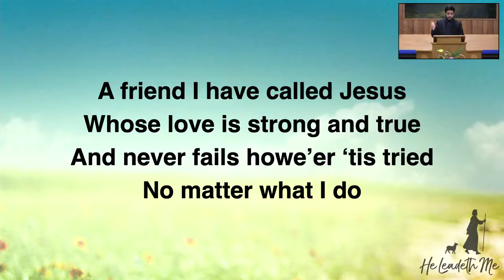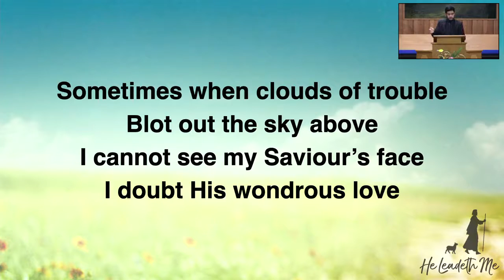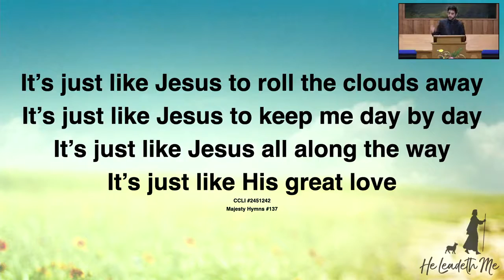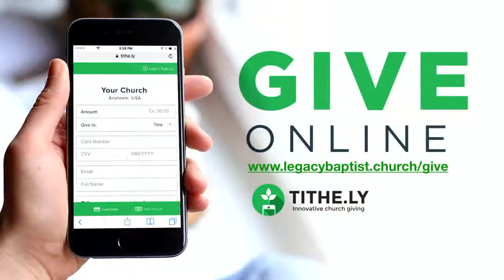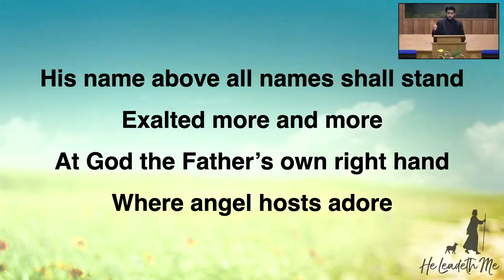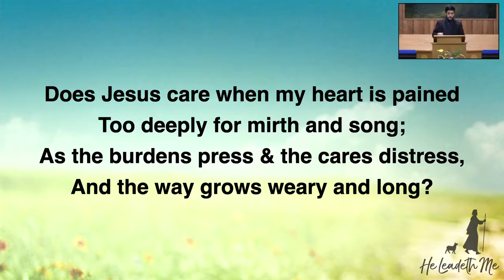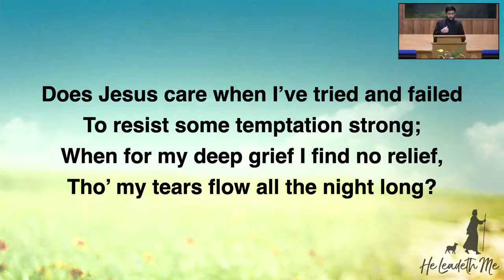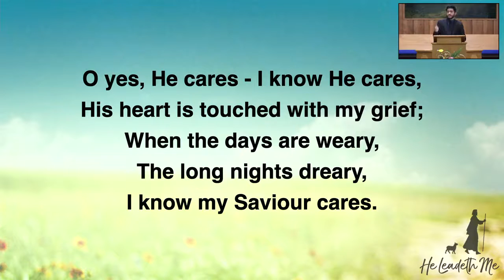How God Chooses - FB Live - Sunday AM January 30 2022